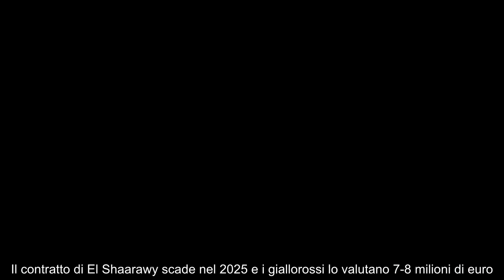Roma, si pensa ad un mega scambio per Chiesa